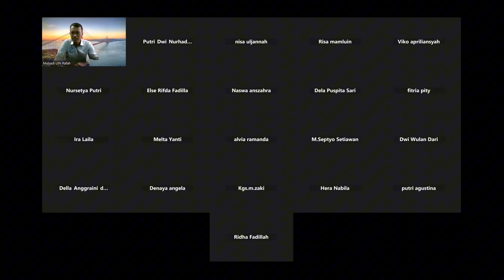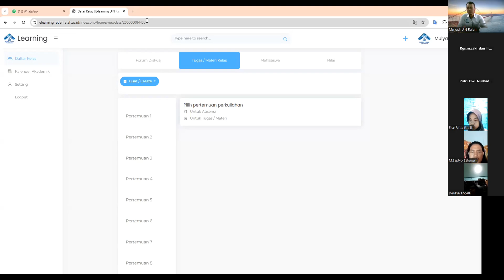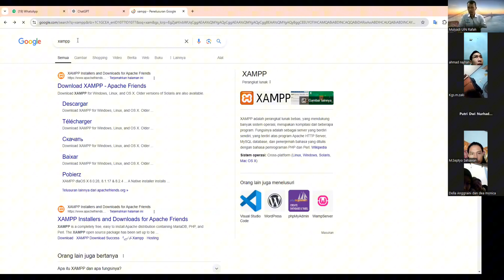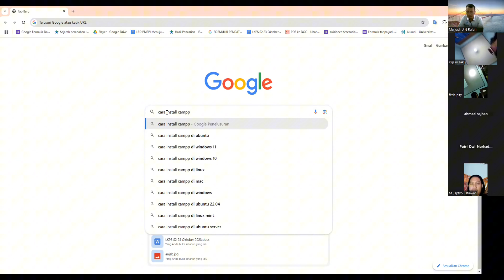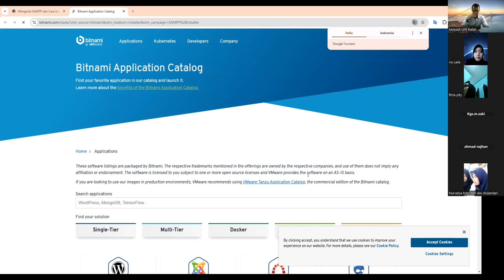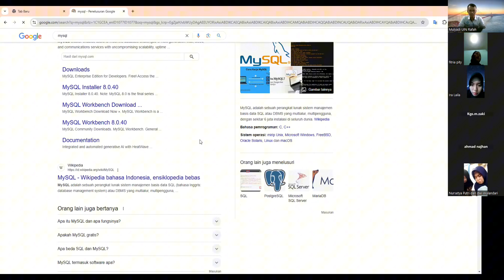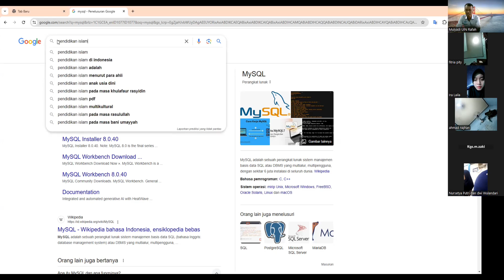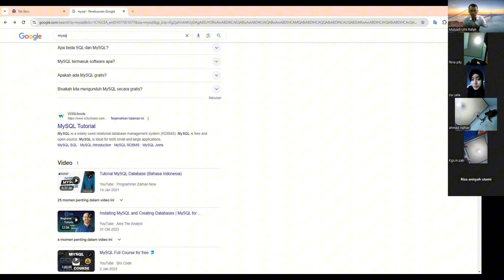xampp dan Mysql Kuliah Kelas Dr. Mulyadi, M.Hum